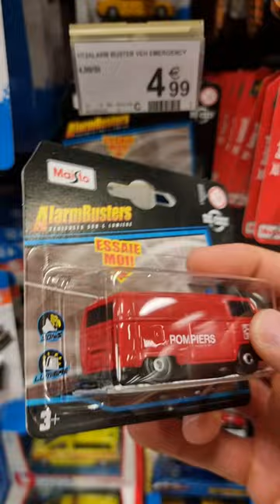Very cool Diecast cars with light and sound 🚨🔈Must Have ‼️😃